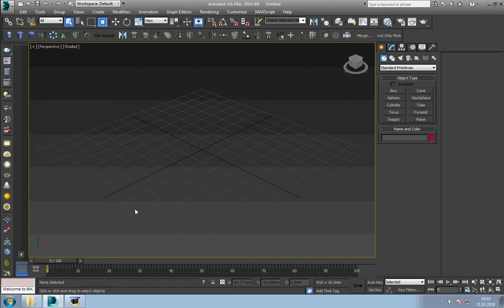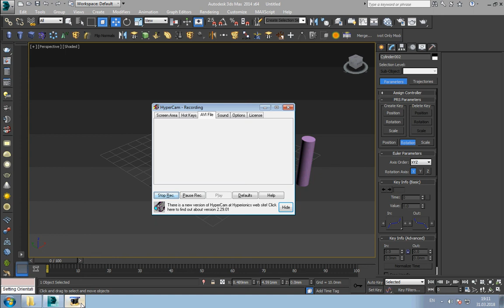Orientation constraint manipulation in 3ds max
Відео канал для тих людей які бажають вивчати компьютерну графіку та 3D дизайн, 3d animation, 3d visualisation
Free Video tutorials channel for all from begginer to profi

►Tlg --- tutorials_ua